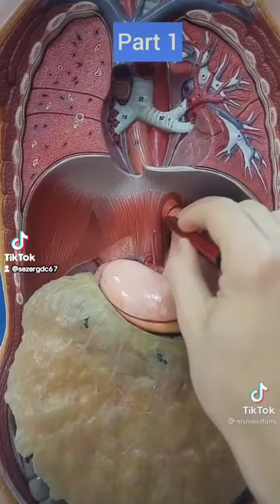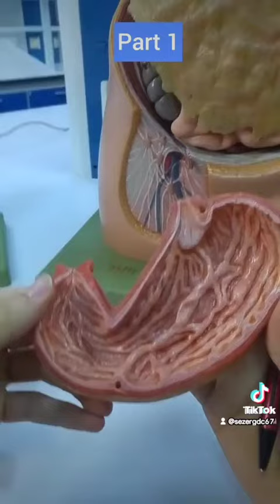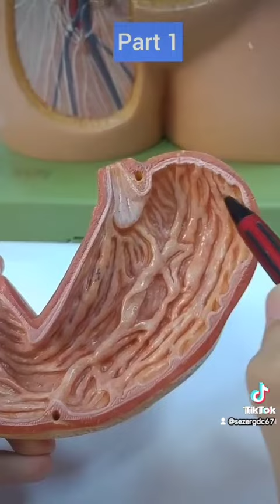Vücudumuzun çalışma sistemi iç organlarımızı tanıyalım mide anatomisi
Vücudumuzun çalışma sistemi#iç# organlarımızı#tanıyalım#